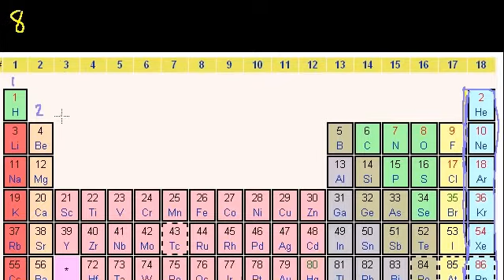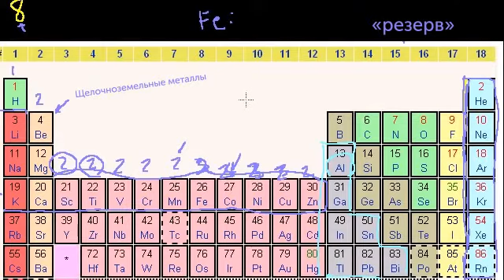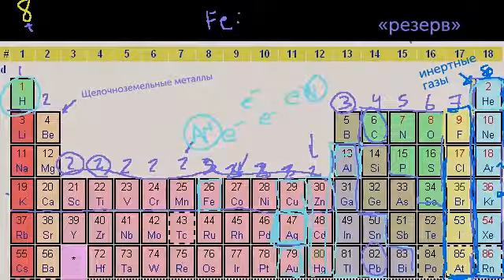Группы периодической таблицы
Groups of the periodic table